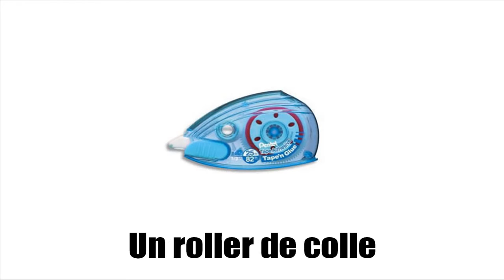Õpi prantsuse keelt # Vocabulaire # Vocabulaire # Fixer